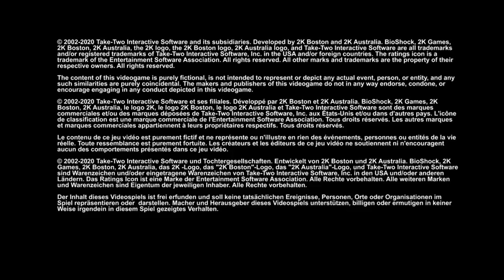BioShock: pt 21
I like the spiral staircase... kinda reminds me of, "Game of Death."
Also... kinda like the end of Infinite, at the Asylum. (kinda)